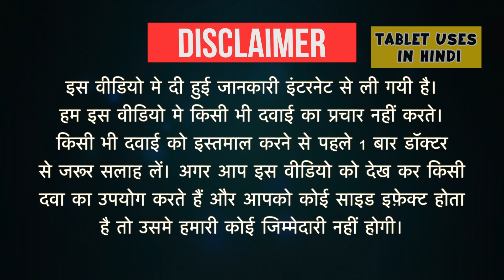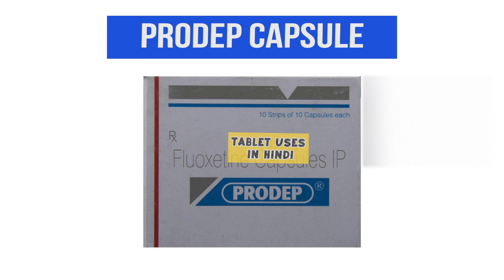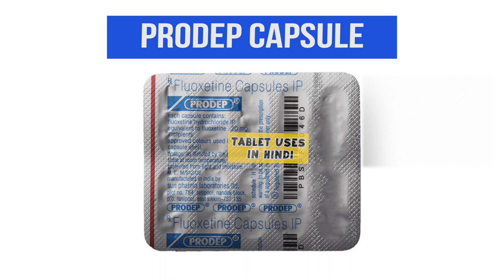Prodep Capsule Uses in Hindi | डिप्रेशन | Side Effects | Dose 💊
Prodep Capsule Uses in Hindi | Side Effects | Dosage

prodep capsule uses in hindi
prodep 60 mg
how to stop taking prodep
prodep 10
prodep 5mg
prodep 40 mg
prodep reviews